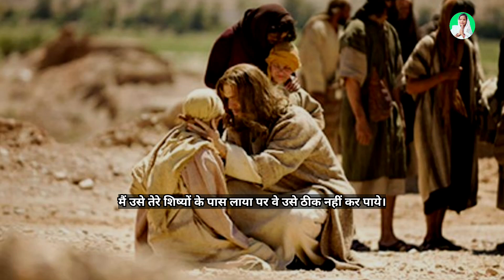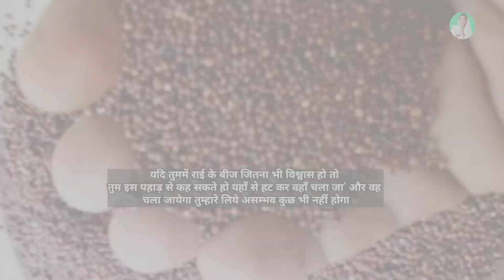रोगी लड़के को अच्छा किया जाना✝️😱